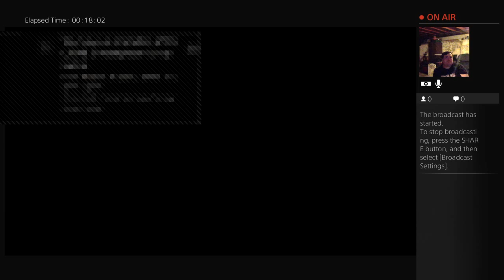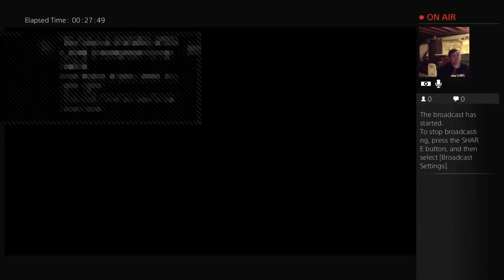Jay playing guns up #1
Playing guns up #1